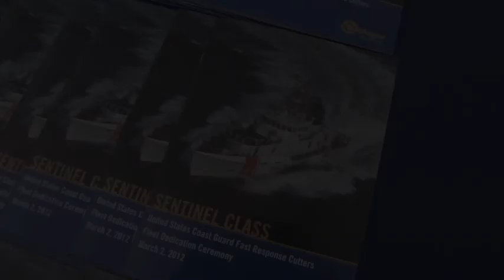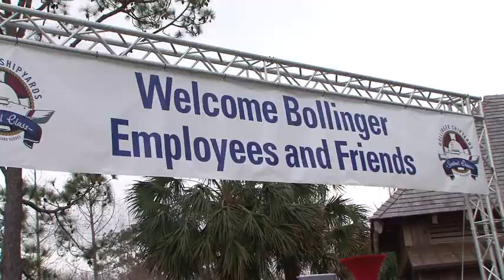FRC Fleet Dedication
A dedication ceremony for the U.S. Coast Guard fleet of Sentinel Class Fast Response Cutters was held March 2, 2012.